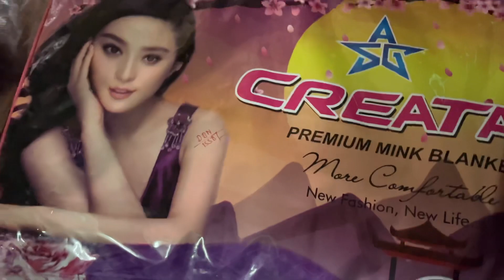Donating My Grandfather Sangha Dhan is Still Going On….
Donating grandfather sangha dhan ❤️❤️❤️